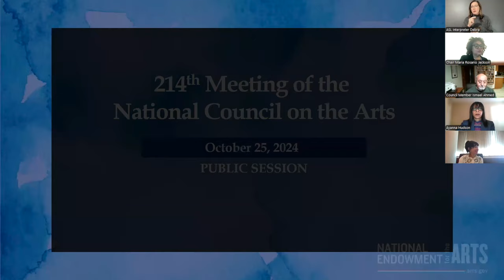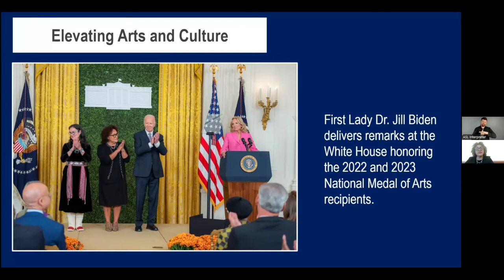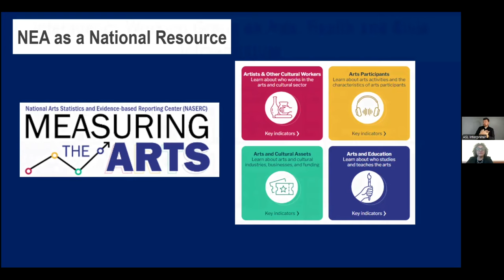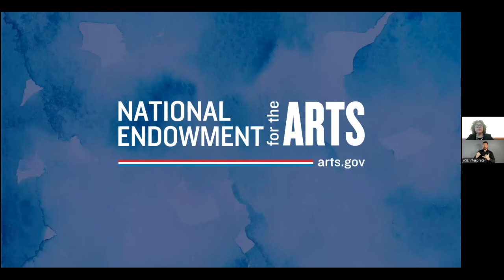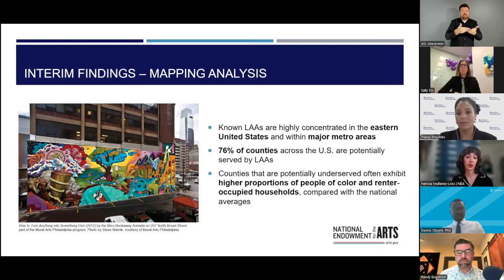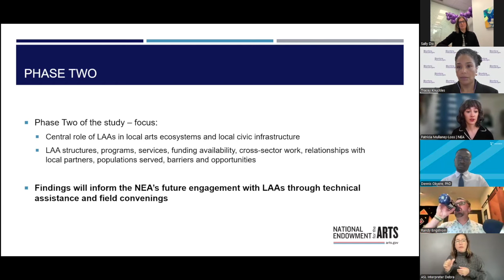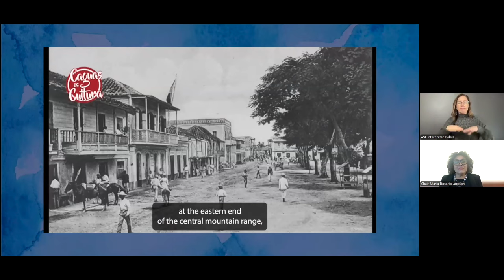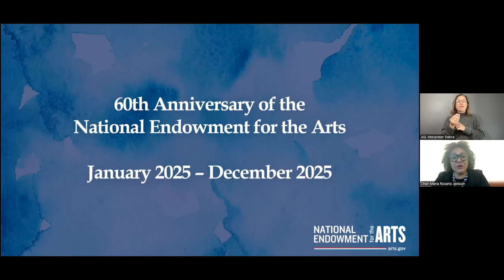National Council on the Arts Public Meeting: Understanding the Value & Impact of Local Arts Agencies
On October 25, 2024, the virtual National Council on the Arts public meeting focused on local arts agencies—their history, the unique role they play in communities, and the NEA’s efforts to better support their important work as the foundation of our nation’s cultural ecosystems.

In addition to remarks by Chair Jackson, a highlight of the meeting was a panel discussion about recent research the NEA has undertaken to better understand, document, and strengthen the local arts agency field. Panelists will discuss early findings from part one of the study.

Panelists:

* Sally Dix, Executive Director of Bravo Greater Des Moines
* Tracey Knuckles, Practice Lead, Arts & Culture, Bloomberg
   Associates
* Patricia Mullaney-Loss, Social Science Analyst, National
   Endowment for the Arts
* Dennis Okyere, Economic Research Analyst at 2M Research
* Moderator: Randy Engstrom, former Director of Office of Arts
   and Culture of Seattle and current Executive Director of Third
   Way Creative